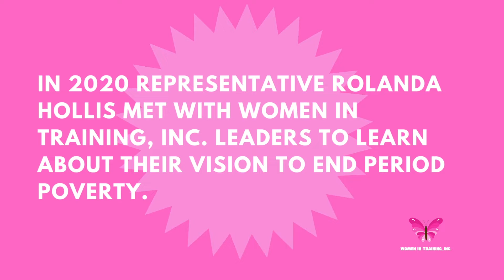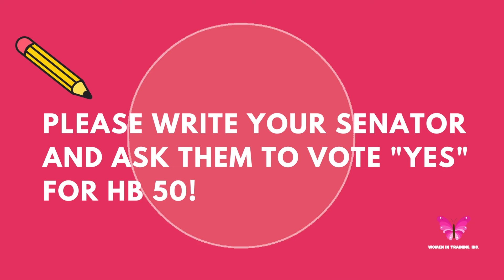Pass HB 50 Menstrual Equity Bill in Alabama!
An open letter to Alabama State Senators:

 Dear Senators:

This bill allows for the Alabama State Department of Education to offer grants to Title I public schools to enable them to provide menstrual hygiene products to students throughout the state. Please see attached documentation. Almost 25 percent of Alabama's students live in poverty. This means more than 50,000 of our state's 218,000 menstruating students could be positively impacted when this bill becomes law!

Please view this news broadcast about the House's Ways and Ways Education Committee successful HB 50 hearing on February 23, 2022.

Thank you for your support of Alabama's students. Please honor Women's History Month by voting YES to HB 50.

Respectfully,
Women in Training, Inc.